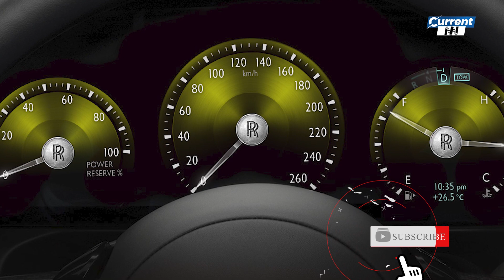Rolls Royce Car price in Pakistan | History of Rolls Royce Car | Facts About Luxurious | CurrentNN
Here we are going to discuss the Rolls Royce car price in Pakistan 2023 that is going to Start from PKR 68 Million Rupees toPKR 108 Million Rupees. Rolls Royce is a renowned British car manufacturing and later aero-engine manufacturing company founded by Charles Stewart Rolls and Sir Frederick Henry Royce on 15 March 1906. Rolls-Royce Limited was known for manufacturing the high-powered “R” engines responsible for land and airspeed records as well as successful performances in automobile racing. And down here we will discuss the Rolls Royce Ghost Price in Pakistan with all the other features.

This car is too much luxurious and expensive and everyone cannot buy this vehicle because this vehicle is starting from PKR 68 Million Rupees and go to PKR 108 Million Rupees. The limited car exists in the automobile market while if we talk about the Pakistan vehicle market that is very rare.

| News Updates